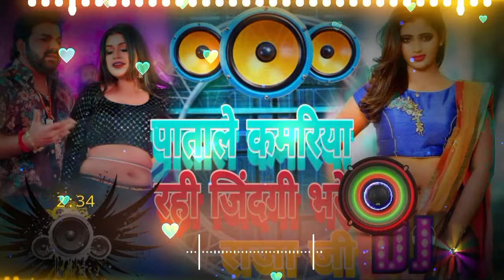Singh | राजा जी | Raja Ji | Shivani Singh | Aastha Singh | Bhojpuri Hit Song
Patare Kamariya Jindagi Bhar Rahi A Raja Ji Power Star Pawan Singh Latest New Song 2023
Dj Malaai Music (( Jhankar )) Hard Bass 🎶 Patari Kamariya Jinagi Bhar Rahi E Raja ji √√Malaai Music